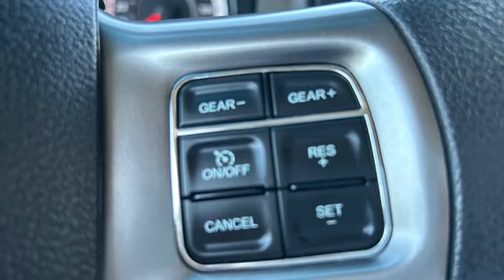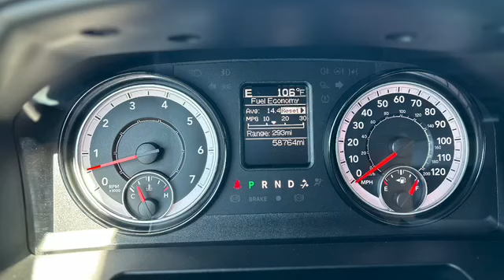Used 2021 Ram 1500 Classic Slt Hemi 5.7 ltr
Great powerful truck, includes the slt package, sturdy trailfx bedliner!
Nevada.